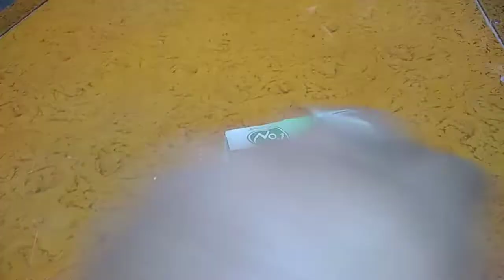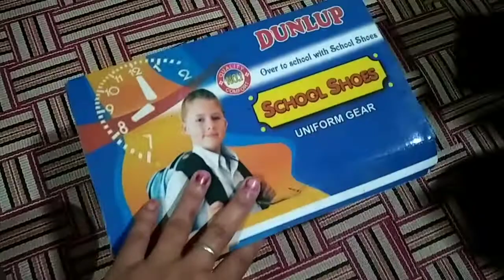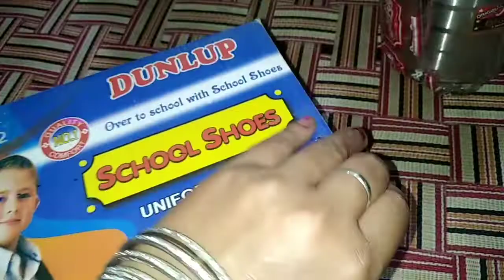Iss Trh Bachhao Paise😘Useful Tips and Triks🥰❤/Money Saving Ideas🥰🥰🥰🥰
Iss Trh Bachao Paise🥰Useful Tips & Triks🥰 Social media Te Agg Lagao🤭
craftsideas Iss Trh Bachao Paise🥰Useful Tips & Triks🥰 Social media Te Agg Lagao🤭